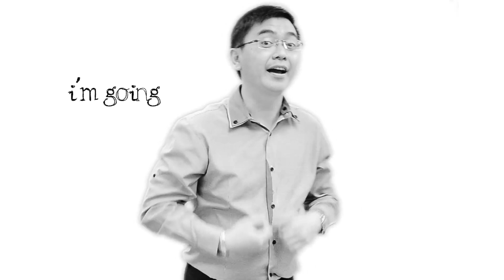New Life Restoration Centre Petaling Jaya - "New Season, New Generation" Double Service 2012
New Life Restoration Centre Petaling Jaya
"New Season, New Generation" Double Service 2012
5 Groups - Children, Youth, Young Adult, Women & Men

Produced by : New Life PJ
Featured : Asaph, Elizabeth, Caleb, Elise, Nicholas, Albert, Shirley, Sarah
Camera / Edit : Vince
Script : Pr Ron